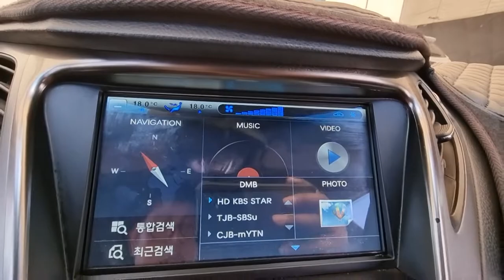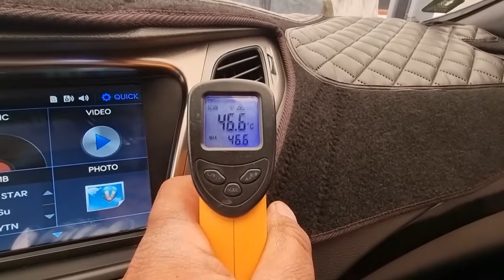2012 Hyundai Grandure HG used car export (CA144595) carwara, 카와라 그랜져 hg 수출